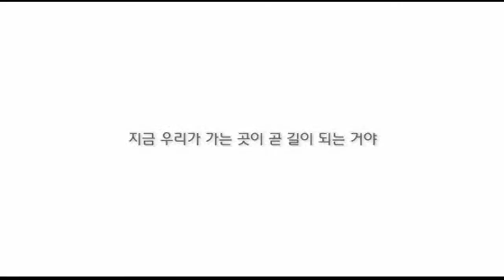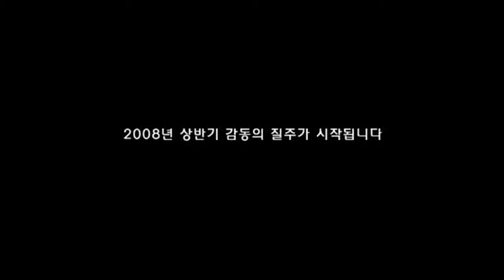Project Alice: Trailer